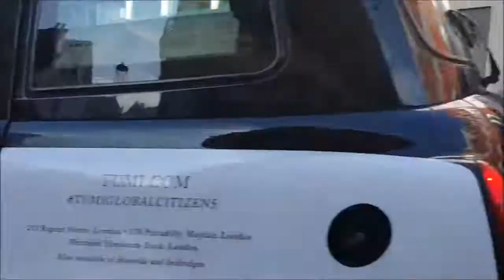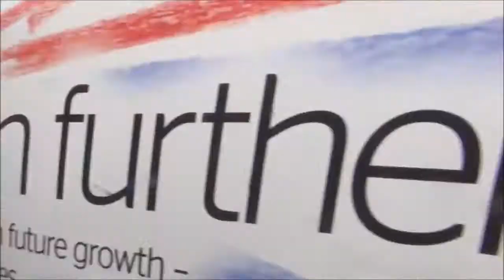Super Cars Spotting in London! One weekend! Mansory Veyron Vivere, F40, Aventador SV, LaFerrari